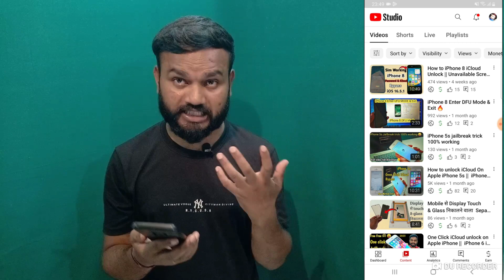My 3rd Payment form Youtube || Youtube Money || Third Paymet form Youtube 2023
👉my third payment from youtube
👉3rd payment from youtube
👉my third youtube payment
👉 Gareebmsvlogs ki first payment in youtube
👉 Aishwarya ki third payment from youtube
👉 Gareebmsvlogs youtube se kitna kamata hai
👉Tech aishwarya ki third payment video
👉Aishwarya dubey ki youtube payment video
👉youtube ki third payment kitni aati hai
👉YouTube me first payment kitni milti hai
👉youtube pahli bar kitna paisa deta hai
👉my youtube earning
# junnukitech
1st payment from youtube
youtube first payment kitna hota hai youtube first payment
kab deta hai youtube first payment 2022
How much is the first YouTube payment How do I get my
youtube payment mil gaya
my first yoOutube earning
my youtube first payment
youtube payment
1st payment from youtube
finally mera fisrt payment aa hi gaya
finally youtube first payment aa gaya
fisrt payment aane mein kitna time lagta hai
fisrt payment kab aata hai
firts aane ke liye kitna time lagta hai
first payment kab aata hai 2022
Gareebmsgaming first youtube payment
Gareeb ladke ka first payment
Middle class boy youtube first payment
Manoj bhaiya ki shadi
vijay riya vlogs
vijay riya
vlog
vlogs
funny vlog
vlog video
daily vlog
new vlog video
daily vlogger
daily vlogs india
daily vlogs
Hindi vlogs
Uttarpradesh vlog
Village vlog
Village food
Gareebmsgaming vlogs
Gareebmsgaming lifestyle
Gareebmsgaming new vlog
Gareebmsgaming vlogs
Gareebmsgaming new vlog video
Gareebmsvlogs
Village vlogging
Vijay life